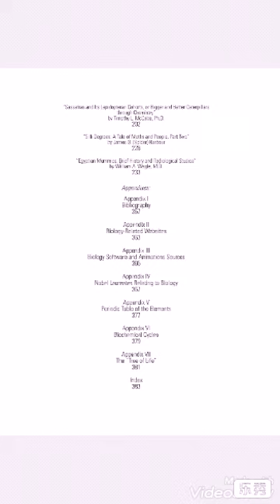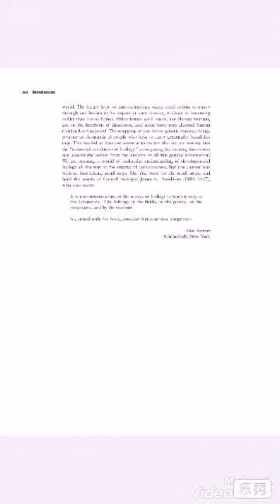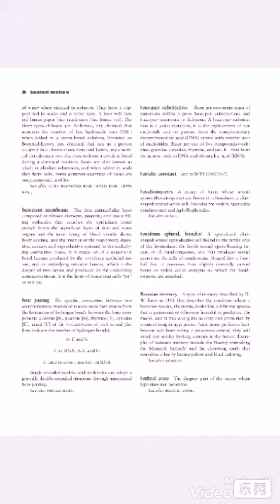Encyclopedia of Biology, 2004, Don Rittner & Timothy L. McCabe @ Fact on File Buku